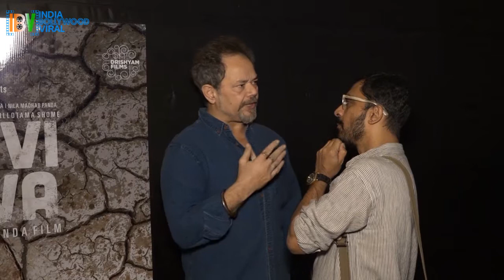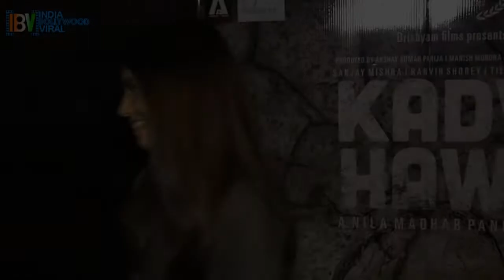Special Sreening Of Movie 'Kadvi Hawa' With Many Celebs | Uncut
Watch special sreening of movie 'Kadvi Hawa' with star cast and many celebs.